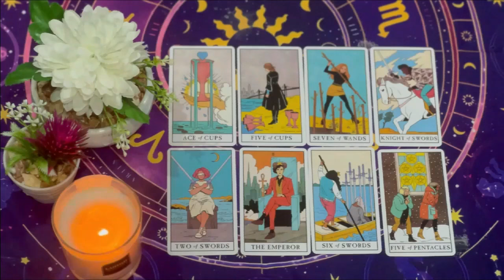CAPRICORN URGENT🚨 THIS IS GOING TO HAPPEN TONIGHT CAPRICORN..😍PREPARE YOURSELF..DO NOT TELL ANYBODY🤫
Capricorn Love
Capricorn 2024
Capricorn today
Capricorn JULY